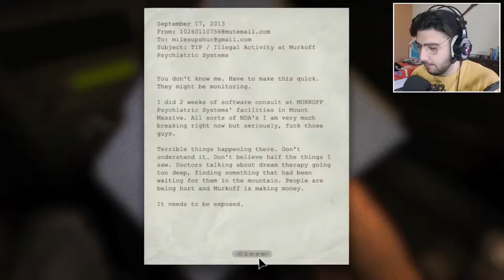Outlast | He Called Me A Little Pig! - Part 1